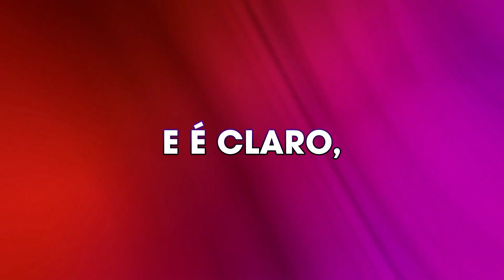6 PERFUMES BARATOS QUE FIXAM MUITO...GRUDAM NO DNA E NÃO SAEM NEM COM BANHO! Masculinos e Femininos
6 Perfumes Baratos que Grudam no DNA e fixam demais !

👉COMPRE PERFUMES IMPORTADOS ORIGINAIS AQUI NA GEL NICHE com cupom desc. GELNICHE

*LOJA FÍSICA GEL NICHE: Av. Dr. Lino de Moraes Leme, 1159 - São Paulo/SP

com cupom desc. PARFUN

PERFUMES O BOTICÁRIO com o cupom FAPERFUMES

* # publi : esse vídeo contém perfumes recebidos de empresas parcerias, mas deixo claro que minha opinião é totalmente verdadeira e imparcial

LICENSE